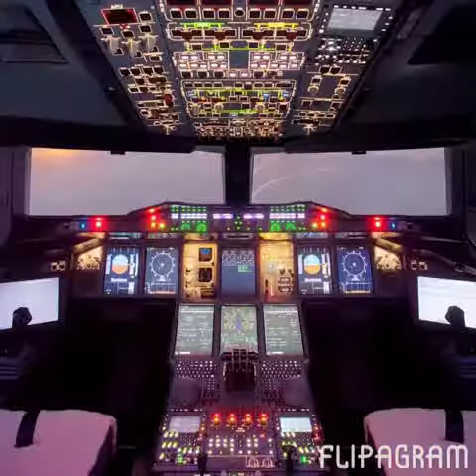Emirates airline video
Flipagram of emirates